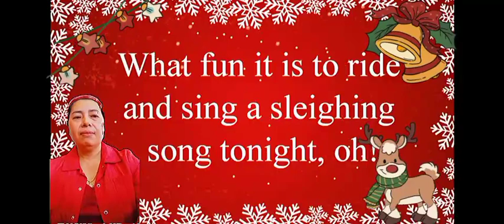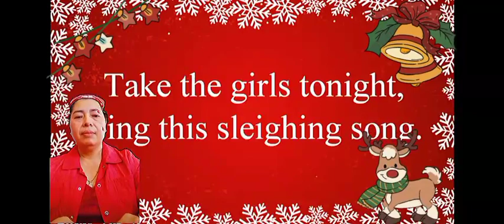Jinngle dells by t Duangchan somool ( cherry) saimit sueksa school